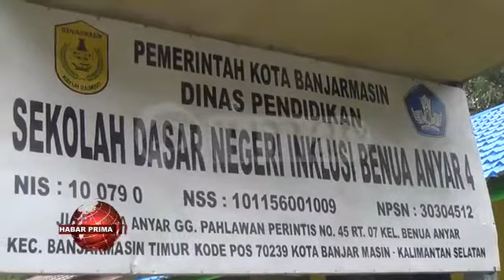KOMISI IV PANTAU PEMBELAJARAN TATAP DI SD NEGERI INKLUSI BENUA ANYAR 4 BANJARMASIN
Komisi IV DPRD Banjarmasin di dampingi Kepala Bidang Bina SD Dinas Pendidikan Banjarmasin – Nuryadi wan Pengawas Sekolah SD  melakukan kunjungan ke SD Negeri Inklusi Benua Anyar 4 di Jalan Benua Anyar Gang Pahlawan Banjarmasin Timur/ jelang tengah hari  Jumat 26 Maret 2021//  Kedatangan rombongan ini ingin melihat kesiapan sekolah dalam pembelajaran tatap muka nang sudah mulai di berlakukan di Banjarmasin/ Senin 22 Maret 2021//  Ketua Komisi IV DPRD Banjarmasin – Norlatifah wayah ditakuni prima tv mamadahakan/  kunjungan ini untuk mengingatkan pendidik wan siswa akan pentingnya menjaga protokol kesehatan di pembelajaran tatap muka ini//